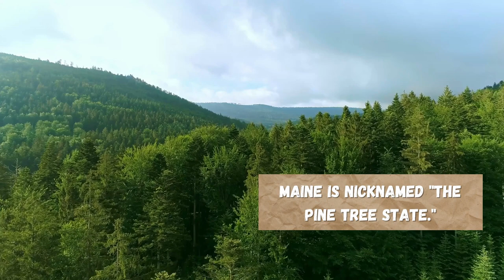U.S. State Video: Visit Maine (A Brief Introduction)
Visit Maine!

Maine is the easternmost and northernmost state in the contiguous United States, and it’s known for its expansive forests, breathtaking coastlines, and its unique New England culture. So much of its territory is covered by trees that it’s nicknamed the “Pine Tree State.”

If you enjoy hiking or just taking a stroll in the woods, you’re in for a treat: 90% of Maine’s territory is covered in trees! Acadia National Park, which is hugged by the Atlantic ocean is a stunning park with scenic landscapes and wildlife, such as bears, moose and whales. Acadia, and Maine in general, boasts a multitude of hiking trails. On them, you might find  blueberries; Maine is the largest producer of blueberries in the United States.

As a visitor in Maine, a typical day might include visiting the rocky coastline and its iconic lighthouses. Many small, picture-worthy fishing villages are waiting for you, for example, Winter Harbor, Lubec or Stonington, which looks like a painting in real life.

In fact, the state’s economy is driven by forestry,  fishing, and tourism.
As a tourist in Maine, you should know that Augusta is the capital and Portland is the most populous city, with just over 1.3 million people. Portland is known for its rich arts scene, and was rated the number one food city in the U.S.!

Be sure to order up some local delicacies like a lobster roll and  warm slice of blueberry pie for dessert. When in doubt, always talk to locals!

// TOP-RATED ENGLISH RESOURCES
○ 5-Minute English Course (Master Vocabulary!)
○ 3 Keys IELTS Course ➡️ (Sign up with this link to get $50 Off!)
○ Grammar Books